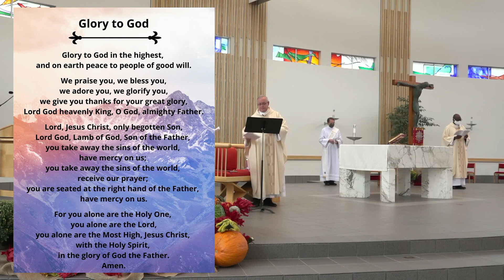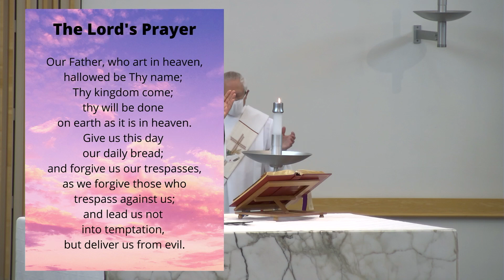St. Michael the Archangel Confirmation Mass Oct 4, 2020